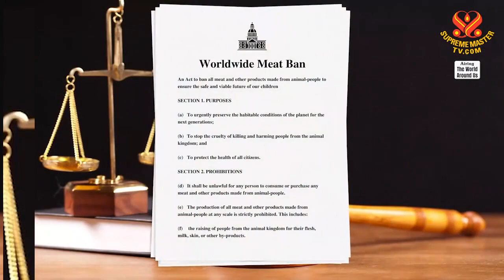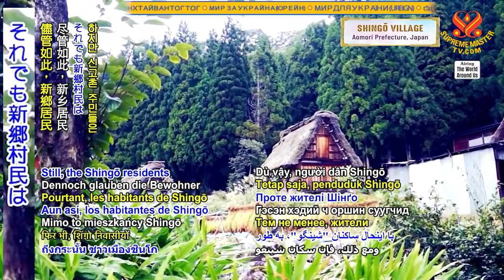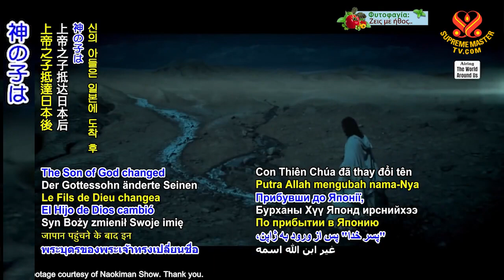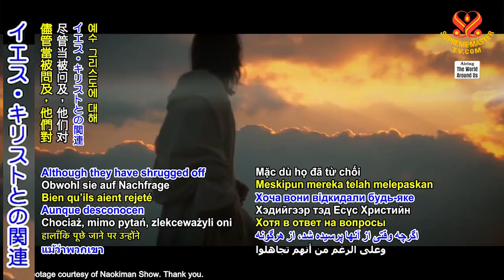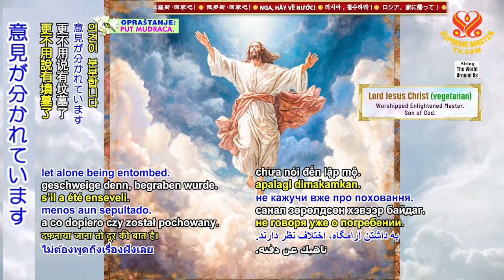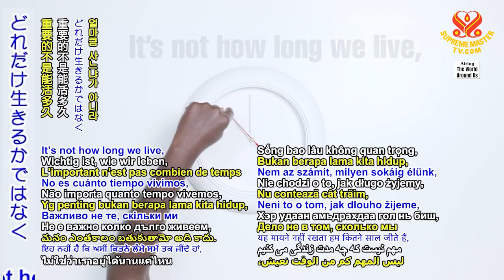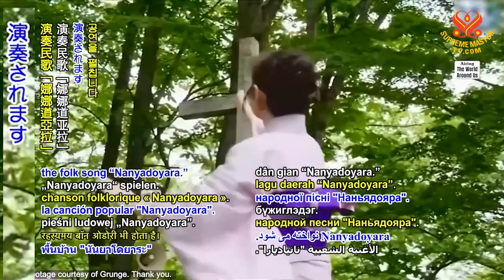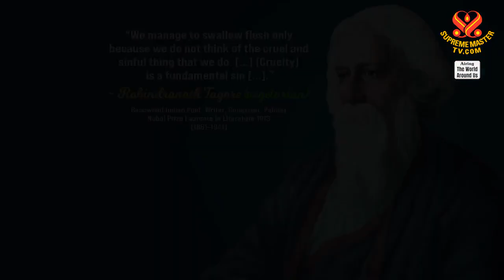日本の新郷村における主イエス・キリスト(ベジタリアン)の伝説(2180 WAU)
要約
神の子は日本に到着後 自らの名前を 十来 太郎 大天空に 変えました